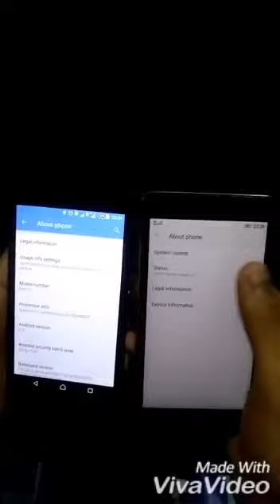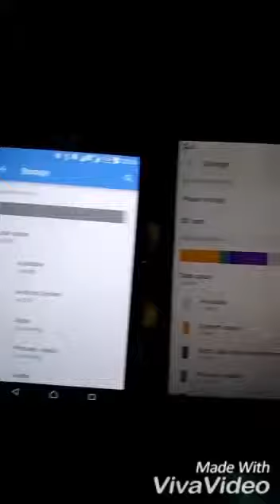Comparison about Lenovo Vibe P1M and Sony Experia M4